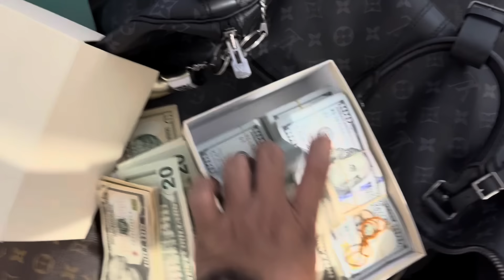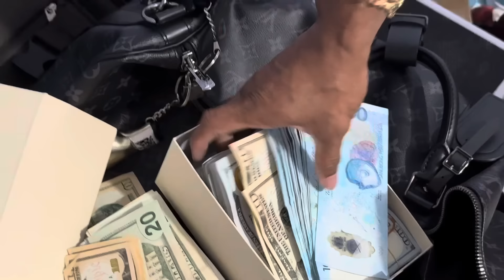QuadroAlas Bonus sa mga Tao mamimigay pa ng sako sakong Bigas Kaya ba ng IDoL nyo to!